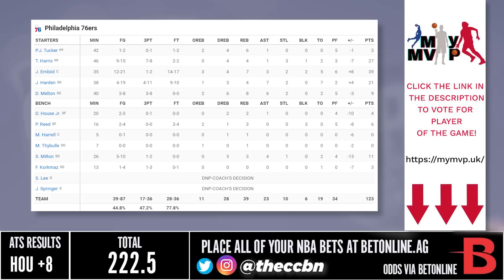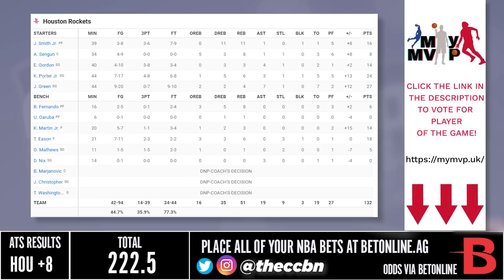Philadelphia 76ers vs Houston Rockets - Full Game Highlights | December 5, 2022